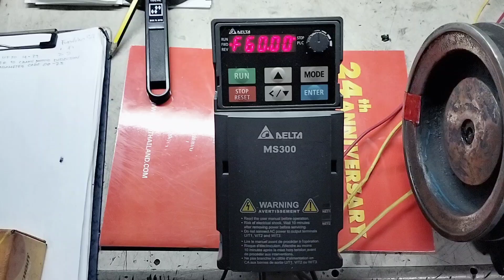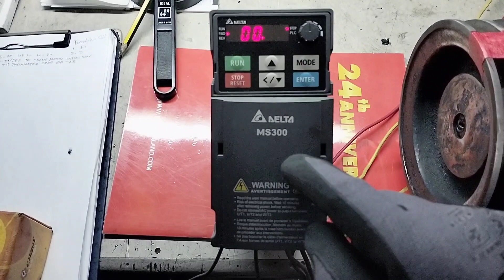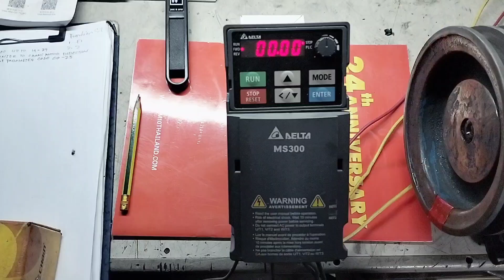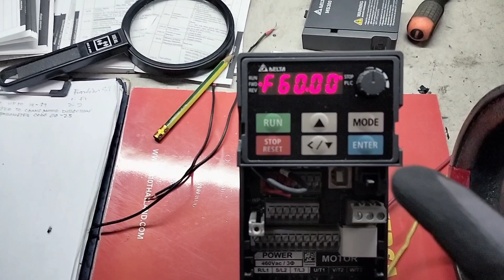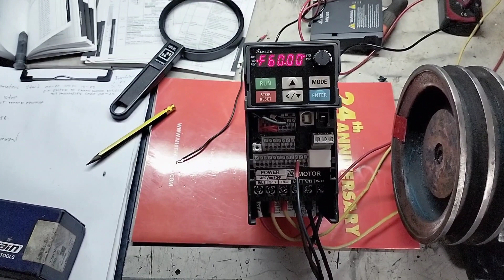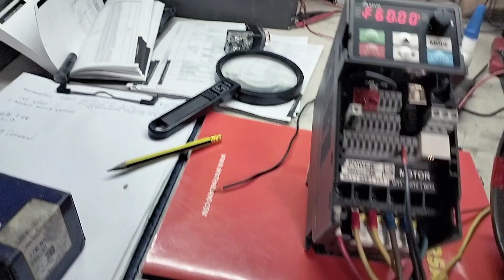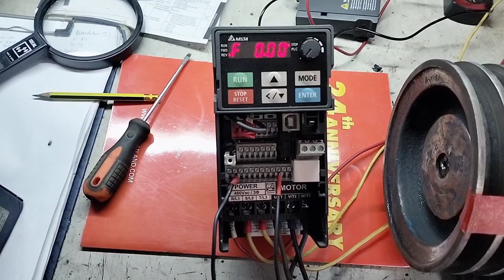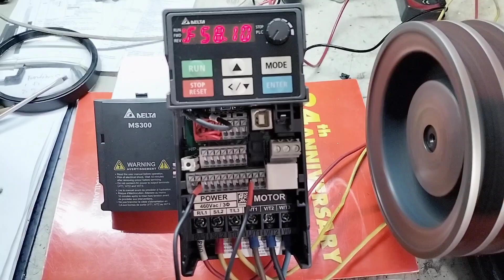DELTA MS300 Inverter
Ms300 Inverter How to Set Up the Parameters